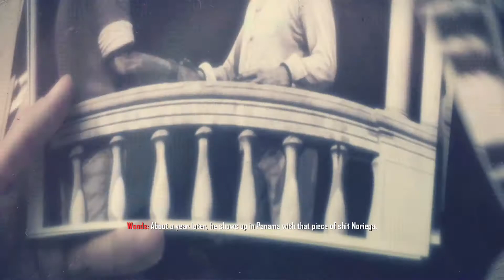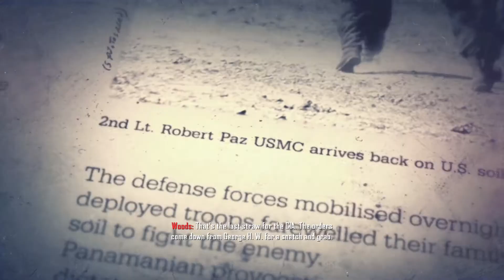Call of Duty: Black Ops 2 - Part 9